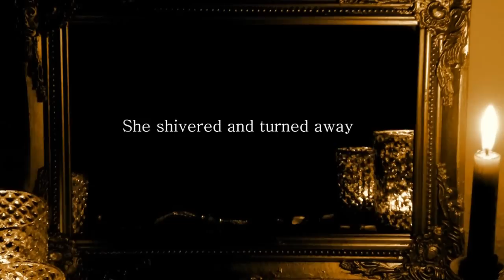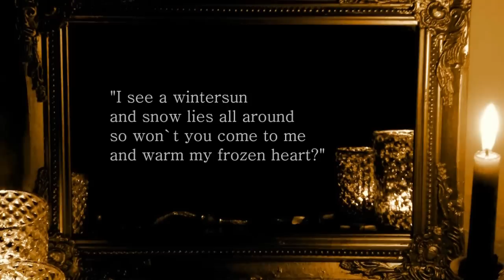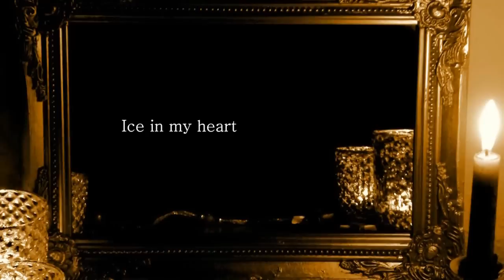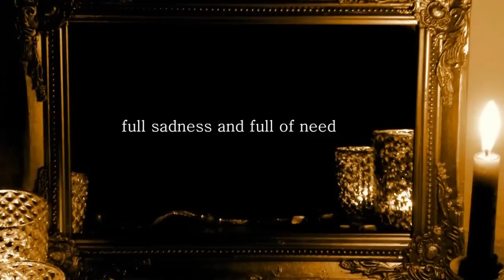Winter in fairyland [incl. Lyrics] - Alexa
Finally! :-)
This is the "new" song that those of you watched the christmas greetings video in 2010 may remember! ;-)
Actually we wanted to shoot a nice video with a winter landscape, but the weather had other plans...
The last two winters we had so much snow that we didn `t know where to leave it! But this year: NOTHING!
So we had to think of something else.

Endlich! :-)
Dies ist der "neue" Song, an den sich diejenigen von euch, die das Weihnachtsgruß-Video aus 2010 angeschaut haben, vielleicht noch erinnern werden.
Eigentlich wollten wir ein schönes Video mit einer Winterlandschaft machen, aber das Wetter hatte anderen Pläne... Die letzten beiden Winter hatten wir soviel Schnee, daß wir nicht mehr wußten, wohin damit. Aber dieses Jahr: NICHTS! :-(
Also mußten wir uns was anderes ausdenken!

Lyrics:

She climbed up the stairs
She opened the attic door
This was her home
But something was strange

The air felt so cold
She shivered and turned away
She wasn `t alone
Someone was there

She heard a tender voice
Someone was calling her
It came from far away
Somewhere behind the wall

"I see a wintersun
and snow lies all around
so won `t you come to me
and warm my frozen heart?"

Winter in Fairyland
Ice in my heart
Rescue me

to save my life
come set me free

She tried to find out
who the voice was belonging to
her gaze then fell on
the mirror on the wall

A light seemed to glow
inside it and suddenly
a picture was shown
in front of her face

Trees covered by white snow
A young man looked at her
His face was full of pain
as he went on begging her

She saw in his eyes the truth of his words
full sadness and full of need
but what could she give to save him from death

Go to him?
Stay with him?
Rescue him?

All alone
The dream was over now
The mirror and the man
had vanished into air

And still the room was cold
the fire had gone out
and no one there
to warm her frozen heart...